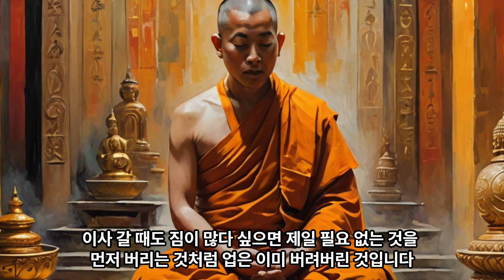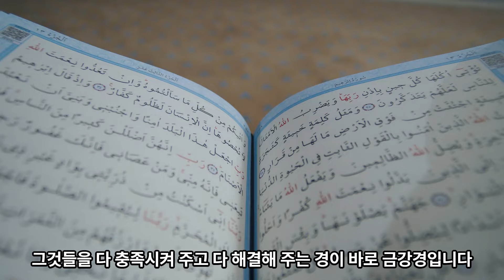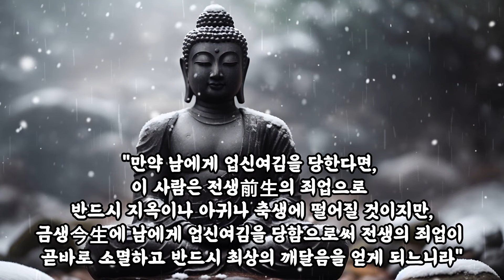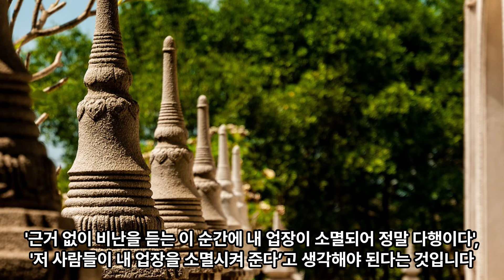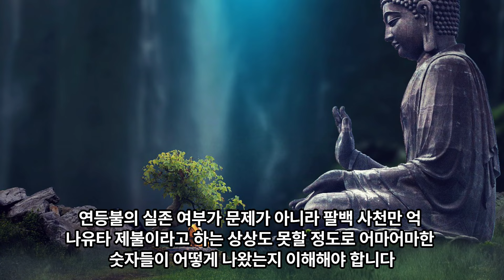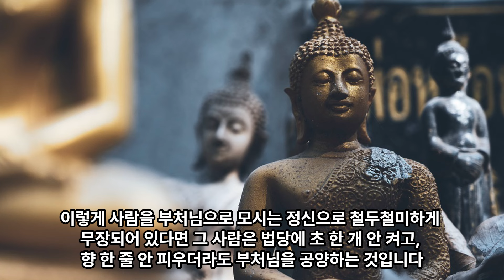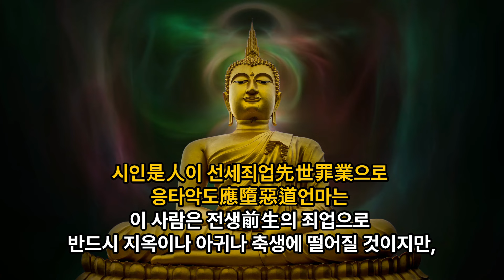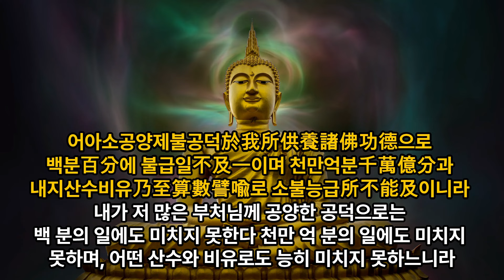”금강경을 수지 독송하면, 죄업은 소멸하고 지옥은 즉시 사라진다!",-금강경(金剛經,29)-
*이 영상은 [무비스님의 신금강경 강의](무비스님저/불광출판사)의 내용으로 제작하였습니다.
*무비스님의 큰 지혜가 담겨, 여러분께도 큰 깨달음을 드릴 수 있는 책이라서 강력추천드립니다~